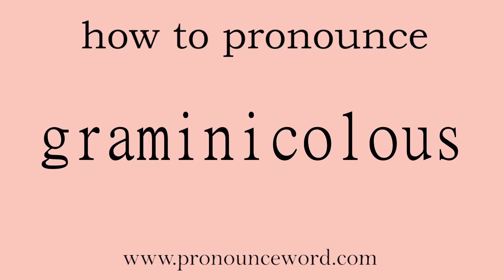graminicolous. How to pronounce the english word graminicolous .Start with G. Learn from me.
Follow me!Learn from me how to pronounce the english word graminicolous.This video shows you how to pronounce the English word graminicolous .